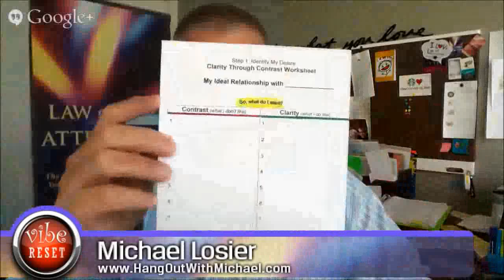Direct Sales How to Use Law of Attraction Step 1 with Michael Losier (includes worksheets)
Join Michael's live weekly Hangout Show -- Law of Attraction Show.

Michael Losier lives in beautiful Victoria, BC, on Canada's west coast.

He is the author of the bestselling book Law of Attraction: The Science of Attracting More of What You Want and Less of What You Don't.

Michael has been teaching the Law of Attraction since 1996. His self-published book became a word-of-mouth success and has sold 1.6 million copies in 28 Languages.

Michael was interviewed four times by Oprah Winfrey on her Soul Series show on Oprah Radio (TM) on SiriusXM satellite radio. Michael then hosted his own show on Oprah Radio for one year. You can listen to excerpts of his show on Oprah Radio

Michael runs a Certified Law of Attraction Facilitator program and has certified over 320 facilitators in 13 countries.